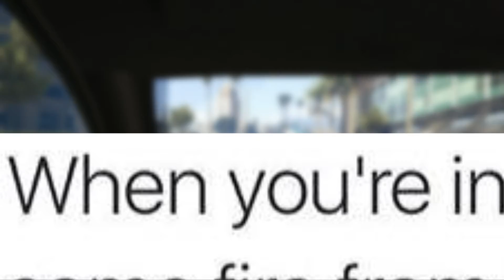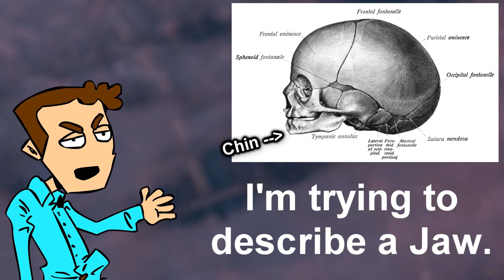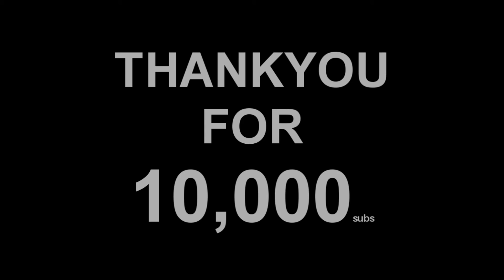Why do we have chins?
Answering the questions humans have asked, since the beginning of time.